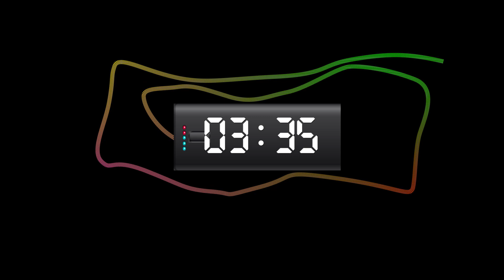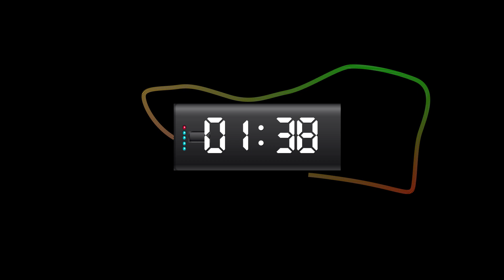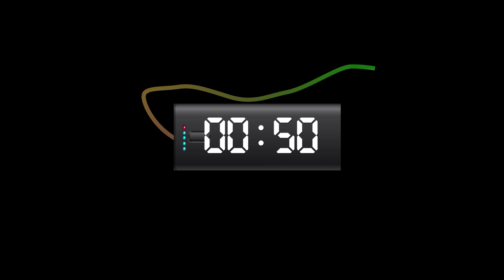10 Minute Timer - 600 Seconds Countdown : Bomb timer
10 Minute Timer - 600 Seconds Countdown : Bomb timer
NO Music NO Background countdown timer,
just sit back and enjoy this bomb timer with was us...